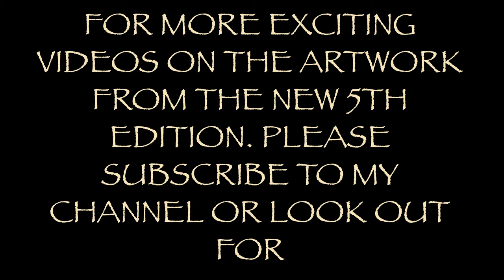Okapi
The cover artwork for the 5th edition of Safari News Magazine out now.